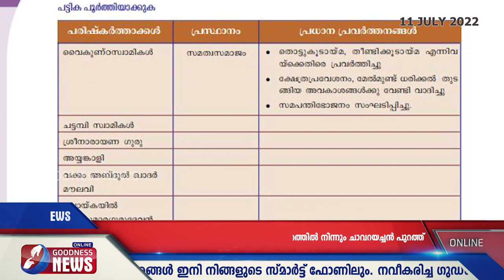പ്രതിഷേധം ശക്തം|Saint Chavara elias to be out of Renaissance history in Kerala textbook| Goodness Tv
Saint Kuriakose Elias Chavara, who triggered a renaissance in Kerala in the 19th century, was one such reformer who was also a man of faith. The 150th death anniversary of this saint-reformer — which was commemorated on January 3 — is an occasion to revisit his life and works.Saint Chavara was a social reformer, an educationist, a social entrepreneur, and a prolific poet. He deserves a place in the pantheon of socio-religious reformers that includes Ram Mohan Roy, Swami Vivekananda, Jyotirao Phule, Swami Dayananda Saraswati and Sree Narayana Guru. Millions, irrespective of caste and creed, benefited from his work, which triggered a social, cultural and intellectual awakening in Kerala.